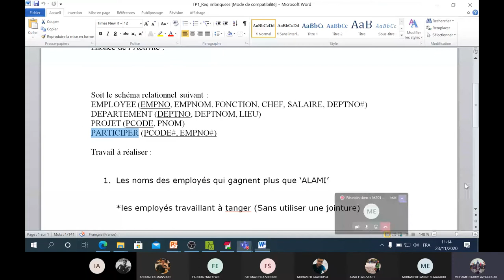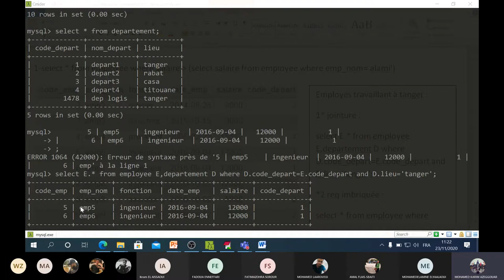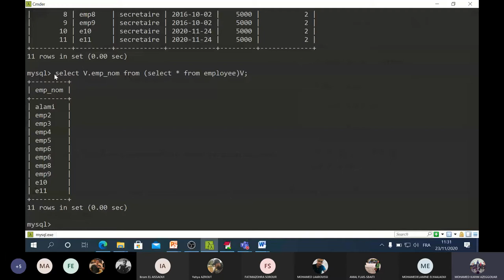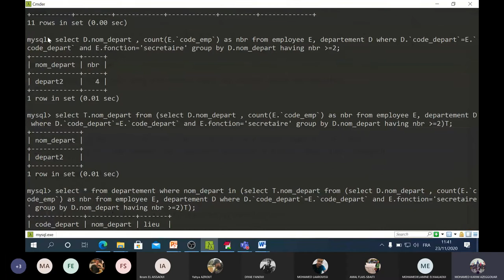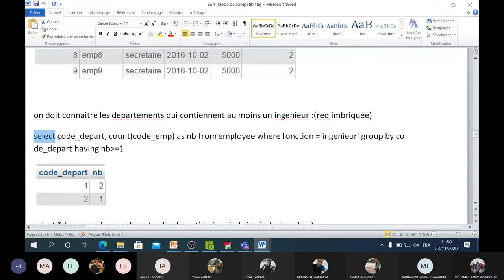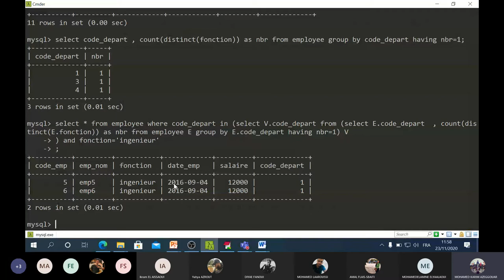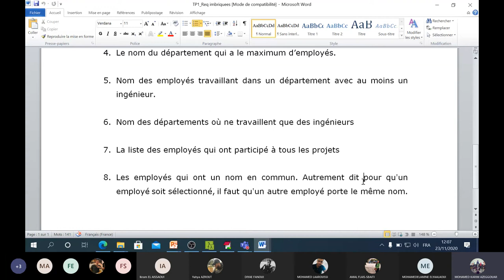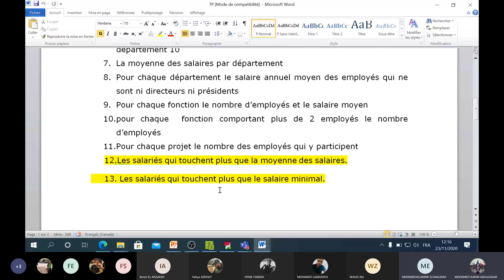Langage SQL correction TP1 Req imbriquee employee departement projet